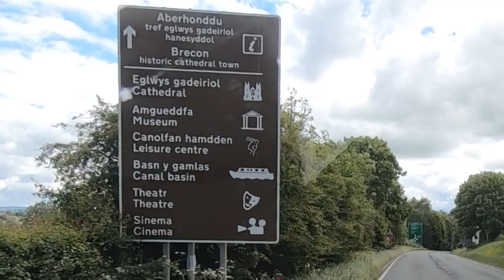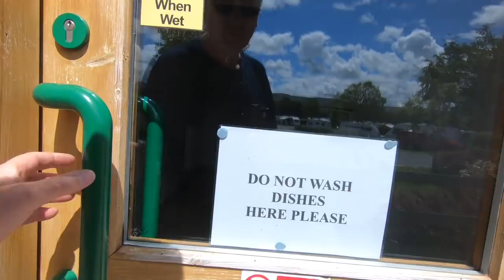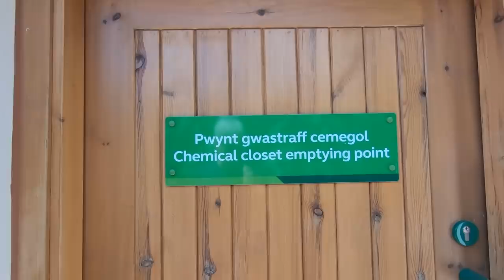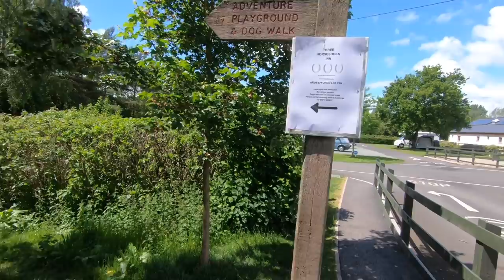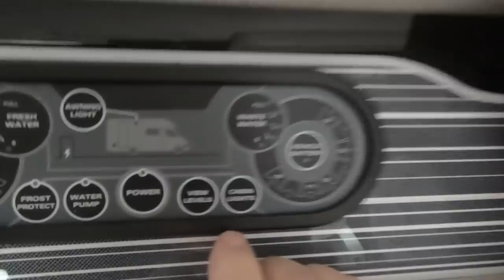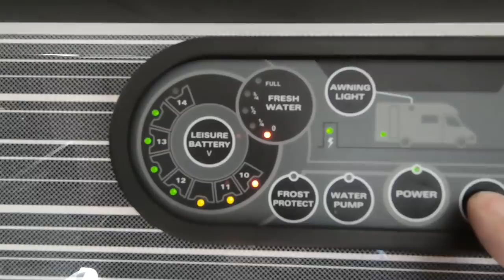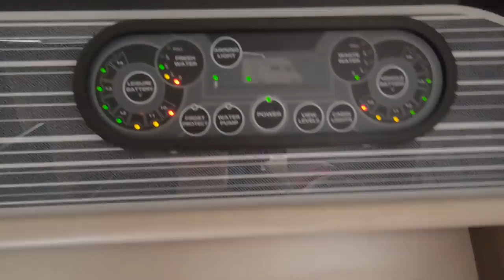Arriving At Brecon Beacons Caravan And Motorhome Club Site | Welsh Tour 2019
We arrive at Brecon Beacons Caravan And Motorhome Club Site  in South Wales. We show you how we set up on a service pitch, erect the Outdoor Revolution Movelite T2 Driveaway Awning and put the Smart Tow A-Frame away.

Thanks!